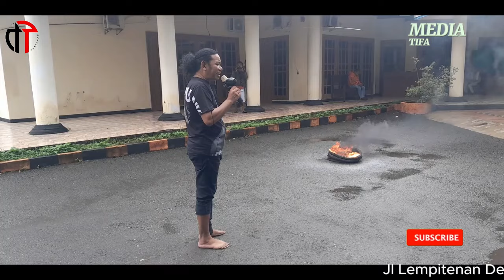Demo Di Kantor DRPD KKT-Ketua dan Anggota FCBT Gelar Aksi Bakar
Demo di DPRD Kepulauan Tanimbar Ketua & Anggota FCBT Gelar Aksi 'Bakar Ban,

Berita Kabupaten Kepulauan Tanimbar
Saumlaki, mediatifatanimbar.id-
Sejumlah massa, selaku pemuda  Forum Cinta Bumi Tanimbar (FCBT) menggelar aksi bertajuk Aksi Bakar Ban bekas, tujuan demo tersebut   adalah menuntut keadilan terkait  usulan Penjabat Bupati Kepulauan Tanimbar pada Rapat  Bangggar 8 Maret 2024, demi  pembayaran Hutang Pihak Ke Tiga (UP3) senilah Rp. 30 miliar, bertempat di gedung DPRD kepulauan Tanimbar Kamis 14/3/2024 pkl 15.25 Wit

Pantauan media ini  di lokasi, massa tampak tiba sekitar 14.20 Wit. Koordinator Forum Cinta Bumi Tanimbar Alex Belay yang didampingi Penanggung Jawab Aksi Andres Luturyali bersama anggota menyampaikan orasi  dengan menitik beratkan pada mengabaikan kepentingan masyarakat Tenimbar sementara memperjuangkan kepentikan sepihak.

"Apa kata Pendemo, lebih mirisnya adalah saat Rapat Banggar di ruang Rapat DPRD Tanimnar antar Penjabat Bupati dan Tim Banggar DPRD Tanimbar,  disaat itu pimpjnan dan Anggota DPRD berdebat  hanya fokus pada satu persoalan yaitu pengusulan tambahan dana untuk pembayaran UP3 tahun 2024, itupun tidak demi kepentingan rakyat tetapi hanya semata demi kepentingan person," kata pendemo

"Untuk itu, kami dari pemuda FCBT hadir dan meminta kepada Para Anggota DPRD yang terhormat untuk memperhatikan rakyat Tanimbar yang sudah stengah mati ini. Kata pendemo, tawarkan oleh Penjabat Bupati Tanimbar  Rp.30 miliar itu, jika dimanfaatkan kepada maayarakat saat ini, tentu saja pasti mengatasi kesulitan masyarakat yang mana saat ini mengalami cuaca ektrim ini, yang menjadi fakta dimana-mana  adalah ada sebagian rumah rakyat roboh, sebagian desa  tangunggul jebol, atap rumah terlapas dari badan rumah, air pasang, pohon tumbang menghancurkan rumah warga  dan lainnya, apa benar selaku orang nomor satu di negeri ini,  tidak punya hati melirik penderitaan masyarakat di negeri ini, tandas para orator.

"Selanjutnya, Para pendemo dengan tegas mengatakan bahwa sesegera mungkin Para Anggota DPRD Kepulauan Tanimbar yang terhormat. agar memanggil Penjabat Bupati Kepulauan Tanimbar Piterson Rangkoratat, SH atas berbagai kebijakan yang diambil belakangan ini, salah satu diantaranya terkait dengan sejumlah pejabat birokrasi yang dinonjobkan.

Selain itu, Kata Pendemo, saat Pit Rangkoratat ditetapkan sebagai Pj. Bupati Kepulauan Tanimbar,  segenap masyarakat Kabupaten Tanimbar ini, sesungguhnya sangat senang dan bangga  merasa  sukacita terhadap kepercayaan penerintah yang telah diberikan kepada salah satu anak Tanimbar yang dianggap layak dan mampu untuk melayani masyarakat negeri bumi duan lolat ini. namun apa jadinnya, baru saja memasuki 4 bulan,  hati dan  kepeduliannya bukan demi melayani kepentingan orang susah banyak di Tanimbar, tetapi sebaliknya lebih mendahulukan Pembayaran UP3 milik Colukung, Terangnya

Sadar para pendemo bahwa, utang pihak ketiga karena sudah memenuhi kekuatan hukum tetap, maka pasti di bayarkan oleh Pemerintah Daerah, hanya kebetulan saja ditahun 2024 ini,  agenda keagamaan yang begitu mendesak seperti Muspas, Pesparawi dan MTQ, sehingga dari pihak Banggar sudah begitu  sangat jelih untuk merasionalisasikan anggaran tahun ini, demi memenuhi sejumlah kebutuhan mendesak termasuk UP3. Apa hal ini tidak sudi untuk di maklumi?, lalu masih lagi diusulkan penambahan untuk pembayaran UP3. papar pendemo.

Setibanya Wakil Ketua 1 DPRD, Ketua Komisi B serta 3 Anggota DPRD lainnya, kemudain selanjutnya diatur oleh Sekwan, akhirnya Mereka  diterima dan masuk ke ruang rapat DPRD  untuk melakukan audiensi yang dipimpin langaung oleh Wakil Ketua 1 DPRD Kepulauan Tanimbar Djidon Kelmanutu. ST.

Selama demo berlangsung yang digelar oleh para pemuda  Forom Cinta Bumi Tanimbar (FCBT), selalu di pantau dan diawasi oleh pihak keamanan dalam hal ini Polres Kepupulauan Tanimbar. Proses jalannya demo hingga berakhir berlangsung dengan aman dan lancar.

TT-03